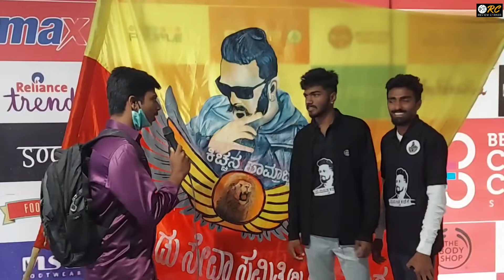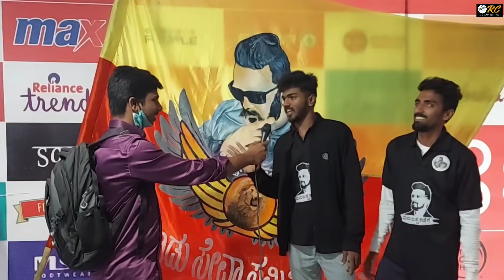Kotigobba 3 honest Fans Review 🙏 | Reality Vs Expectation..? | Kiccha sudeepa | Review Corner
Welcome Everyone,
In this Video we have Covered the PublicResponse From new kannada movie Kotigobba3 . All These Are purely our Opinion & No implications or borrowed things, hope you like it and Support us.

 feel it 🤗

Anchor :
 Likhith Gowda - Do Follow on instagram      @likhithgowda54